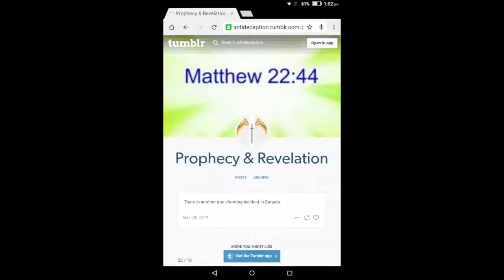Canada: another gun shooting incident --- prophecy